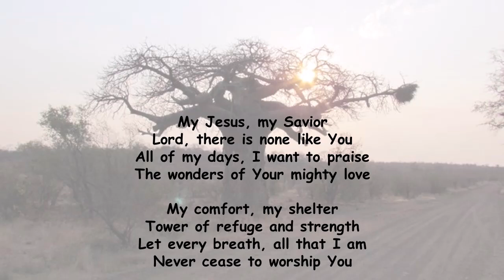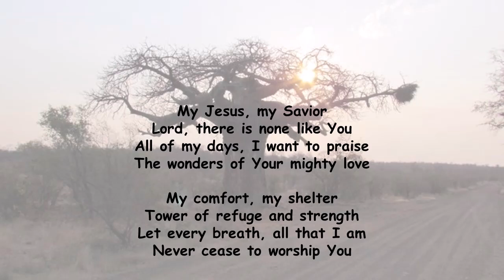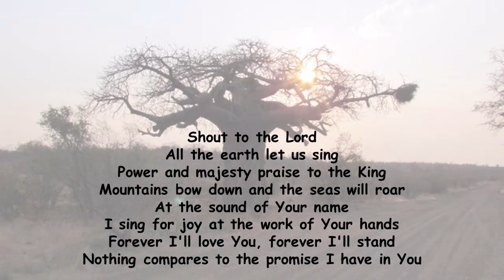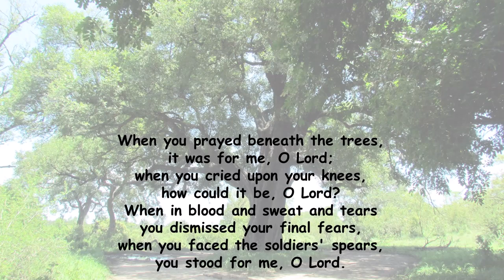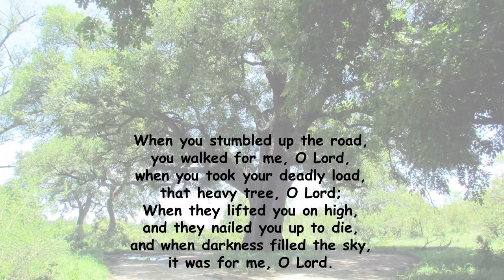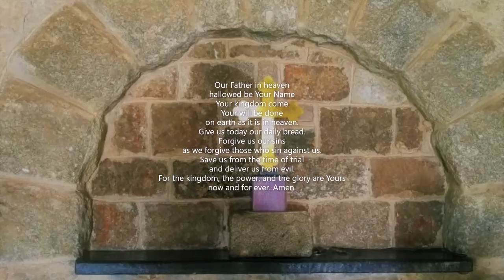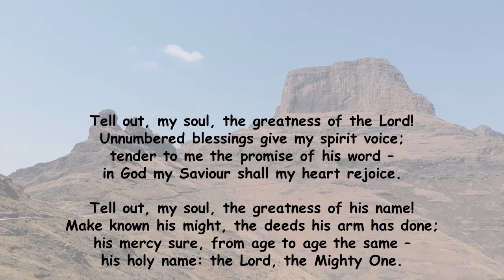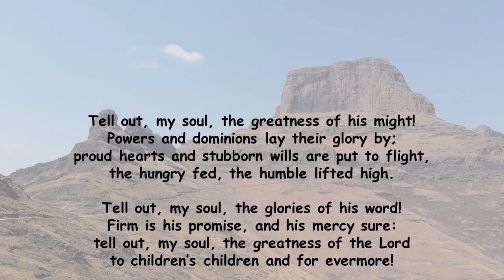Sunday 4th August 2024, St. George's Anglican Church, White River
A service of worship, word, and sacrament for the 11th Sunday after Pentecost.